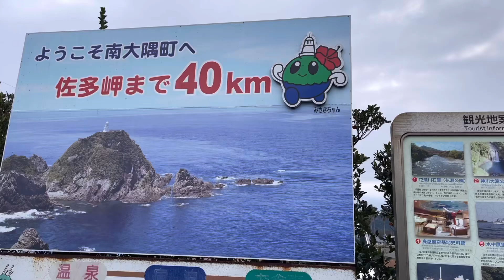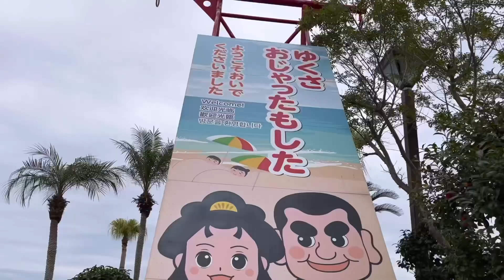指宿砂蒸し温泉♨️鹿児島県指宿市